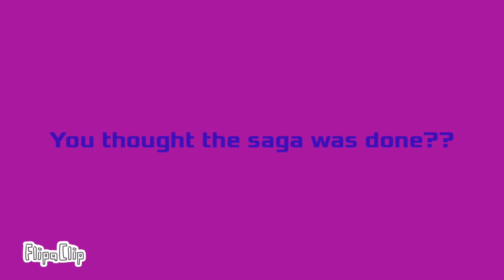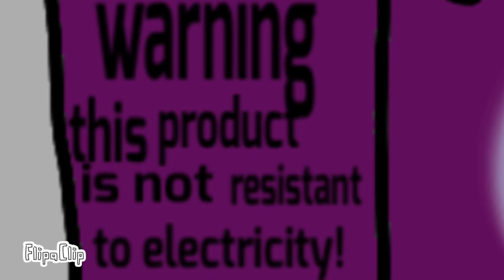Dev Action and Dar-C 3: Copy Chaos!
The Mad Scientist returns to capture Dev and Dar-C to take over the world! Will he win, find out in D&D 3!

Yes, it’s finally here! (This came out on my birthday so it’s like another birthday gift for me!)

Cast:
Dev Action, Dar-C, Demon Inky, Dev Clones: DEVINTUBE HD
The Mad Scientist, Dave, Dan Action: Super Dum Bros
Inky, Demon Inky: im_Inky